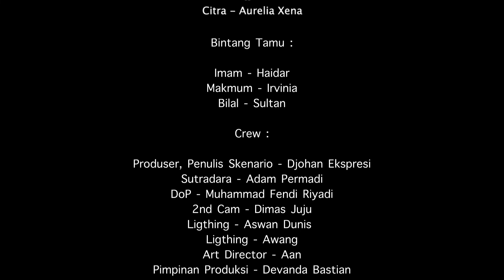Keluarga Citra Episode Tetangga Baru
Keseruan Keluarga Citra Menghadapi Tetangga Baru